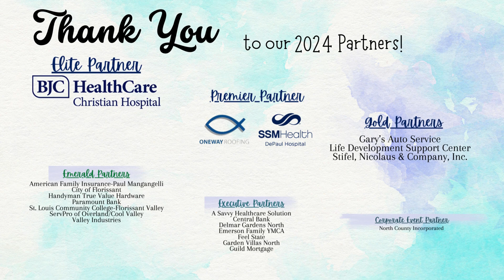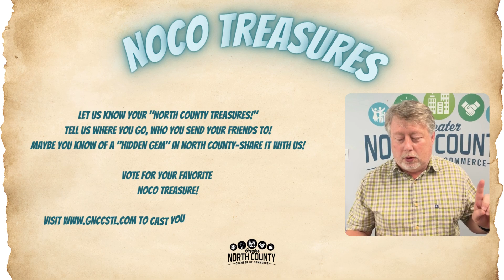Sept 1st video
🎉 Exciting Times Ahead at the Greater North County Chamber! 🎉

Welcome Our Newest Members!
We’re thrilled to introduce our latest chamber members:

*OoooWeee’s Sports Bar & Grill – located at 1792 N. Florissant Rd in Florissant
*Minuteman Press – located at 11520 St. Charles Rock Rd in Bridgeton
*Scout Capital Group – located at 13100 Manchester Rd. 63131
*Tres Leches Familia LLC – deliciousness coming soon!
*Ooey Gooey Smoke Burger – located at 5906 N. Lindbergh Blvd in Hazelwood! 🍔🔥

📅 Mark Your Calendars - Here's What's Happening! 📅
Monday, September 2nd
📌 Chamber office is closed for Labor Day – enjoy your holiday! 🎉

Tuesday, September 3rd
*Leads Group 3 @ 9 am – Meet us at So Deity Diner, 35 Florissant Oaks Shopping Center
*Chamber Staff will be out networking at the North County Incorporated Golf Tournament! ⛳

Leads Group 1 at 7:30 am at the GNC Chamber Office

Tuesday, September 10th
Women In Networking Lunch – Don't forget to register!

Wednesday, September 18th
Membership Luncheon – Join us as we announce and celebrate our NoCo Treasures!

🚨 Save These Dates! 🚨
**Friday, September 20th – Annual First Responder BBQ at the Chamber Office
**Tuesday, September 24th – Ribbon Cutting for The Oasis Institute, 500 Northwest Plaza Suite 425 in St. Ann @ 10 am!
**Thursday, September 26th – September Off the Clock at Dooley’s Florist & Gifts!
**Friday, October 25th – Boo Bash with the City of Florissant! Be a vendor for just $5! 🍭🎃
**Friday, December 6th – Annual Nite of Stars Gala! 🌟

11th Annual Women’s Empowerment Seminar @ The May Center, SSM DePaul Hospital in Bridgeton!
Registration is open now! Vendor tables are nearly sold out – don't wait!

🌟 Vote for Your NoCo Treasures! 🌟
Tell us your favorite North County spots! Winners will be announced at the Membership Luncheon on September 18th. Voting ends TOMORROW,
Tuesday, September 3rd!

🎖️ Nominations Now Open! 🎖️

2025 Board of Directors: Ready to lead and make a difference? Join our prestigious Board! Nominate yourself or a fellow member to steer the future of the Chamber.

2025 Business Person of the Year: Know a business dynamo who's making waves in the community? Nominate them for this prestigious recognition!

2025 GNC Chamber Legacy Award: Honor those who go above and beyond for North County. If you know someone whose dedication and support are making our community shine, nominate them today!

🎶 Weekly Question: What song instantly lifts your mood and makes you smile? Share your feel-good anthem for a chance to win a Chick-fil-A gift card! 🎶